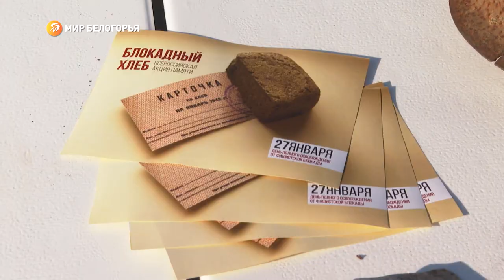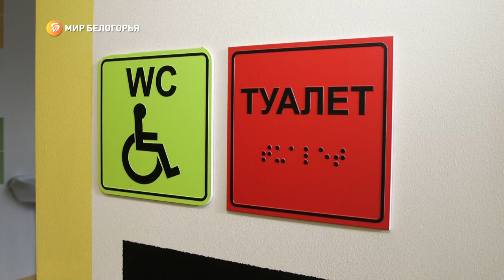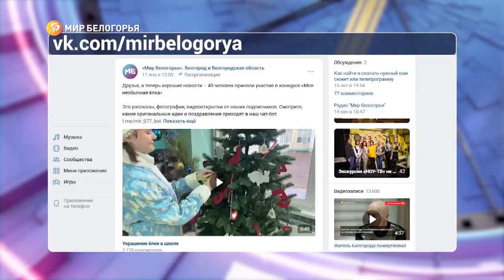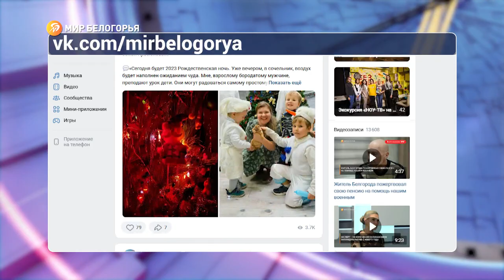«Такой день». Белгородские новости (выпуск 27.01.23)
«Мир Белогорья» выиграл право вещать на 22 кнопке в Старом Осколе. В Белгороде завершился ремонт пяти образовательных учреждений. В Яковлевском округе открылся новый приют для бездомных животных. Об этом и не только – в объективах наших съёмочных групп